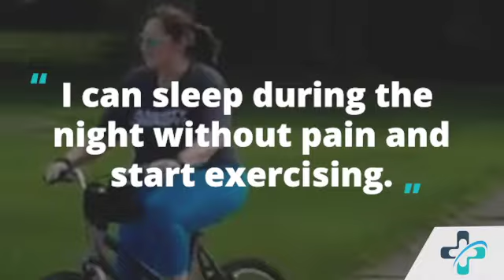How a Total Knee Replacement Surgery Helped Gina Start Her Fitness Journey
Thanks to her total knee replacement, Gina is able to sleep with no pain and was able to start her fitness journey.

"Before I had the surgery, I told Dr. Clegg that, I mean, I couldn't even walk for exercise. I've actually started running. I do CrossFit, I could do none of those things before. And I am so much stronger now and in the best shape of my life and my forties than I was even in my teens.," says Gina.

About Dr. Travis Clegg

Dr. Travis Clegg is passionate about providing state of the art care for his patients in southern Indiana. During his career as an orthopaedic surgeon, Dr. Clegg has performed more than 2,000 minimally invasive hip and knee replacements. Dr. Clegg also performs shoulder and knee arthroscopies including rotator cuff repair, meniscus surgery, and cartilage procedures. He has served as Chief of Surgery and Director of Joint Replacement.